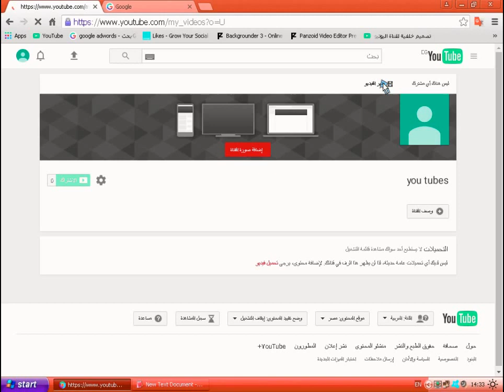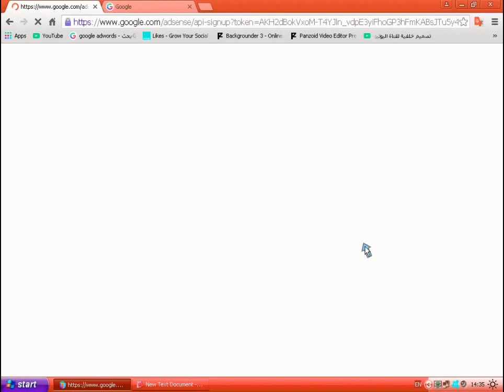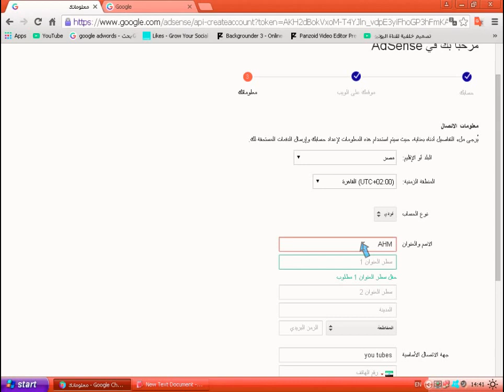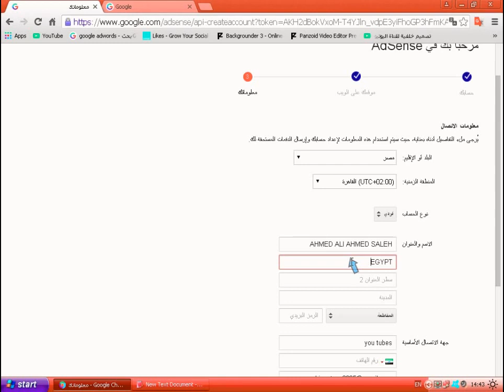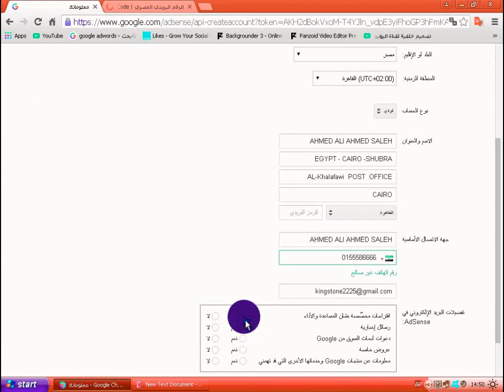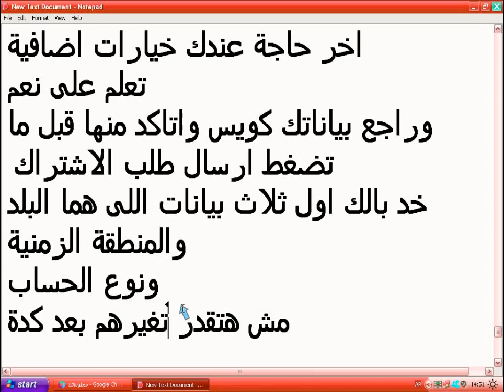الربح من اليوتيوب 2 | ضبط معلومات ادسنس لاستلام المال | سلسلة الربح من الانترنت | ADSENSE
سلسلة ربح المال من الانترنت
( ربح المال من اليوتيوب 2 )
شرح كيفية ملء البيانات بطريقة صحبحة فى ادسنس $ ADSENSE
عشان تقدر تستلم ارباحك من يوتيوب لازم بياناتك فى ادسنس  ADSENSE  تكون دقيقة والعنوان يكون مضبوط حتى يستطيع ادسنس مراسلتك عن طريق مكتب البريد الخاص بك

سلسلة ربح المال عن طريق الانترنت
الربح من يوتيوب من الصفر حتى استلام الارباح
شاهد القناة هتستفيد وتعرف طرق ربح المال من اليوتيوب بالتفصيل